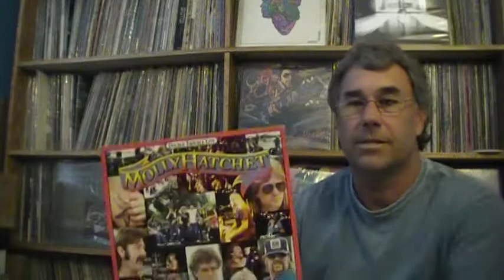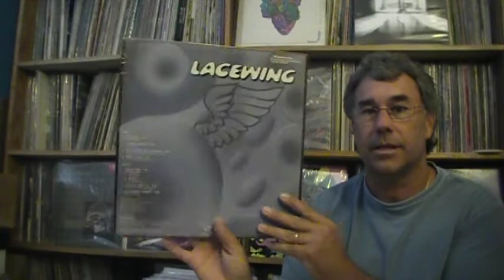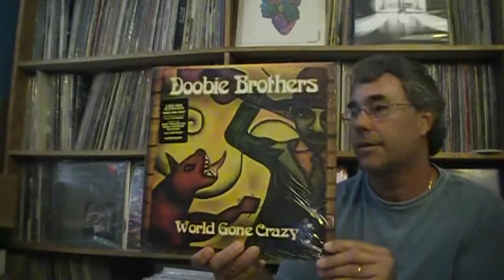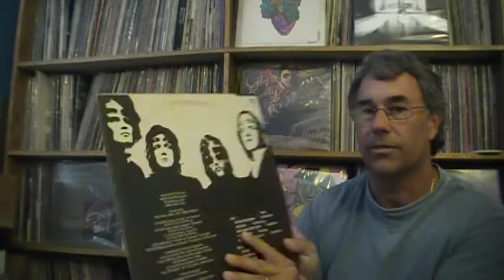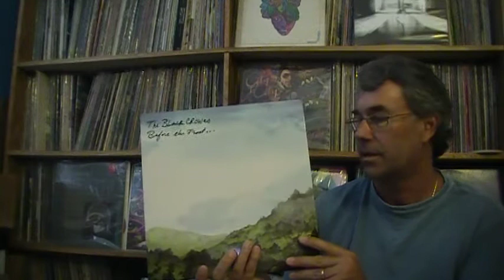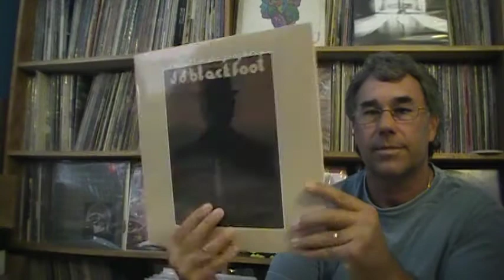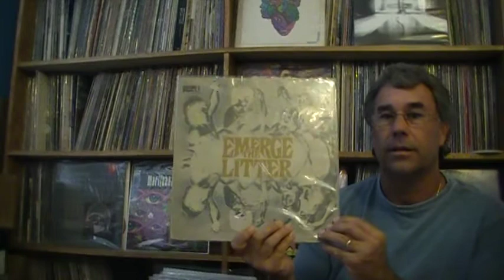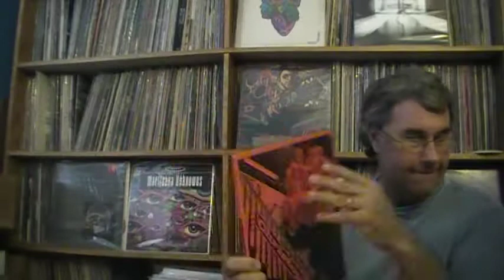New Vinyl 1 002.MOD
Latest Vinyl pick ups